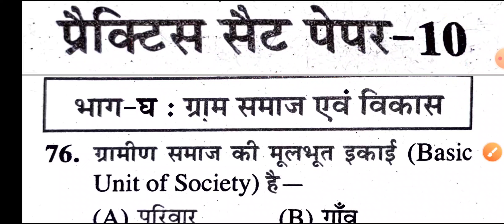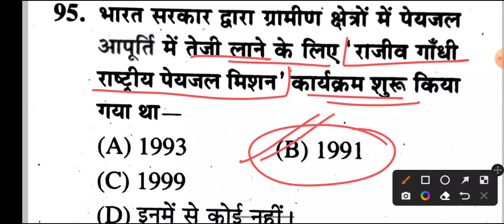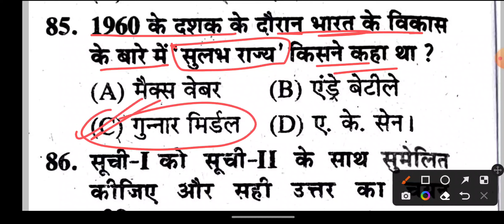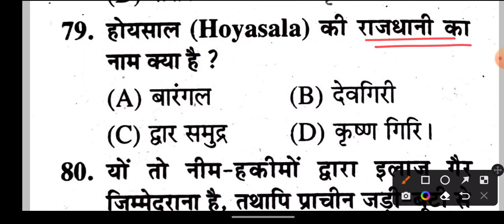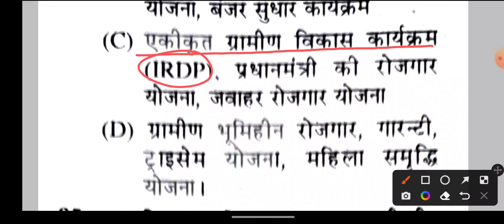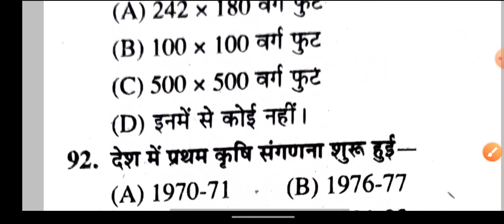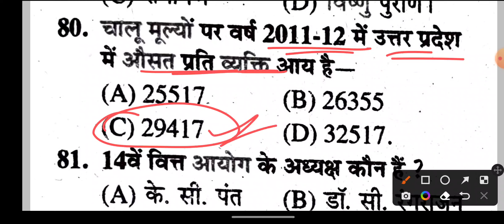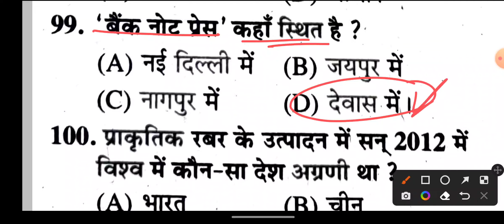ग्राम समाज एवं विकास || प्रैक्टिस सेट 10-17 || Part-2 || चकसू कंप्लीट बुक | UPSSSC Lekhpal Exam 2022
upsssc Lekhpal exam 2022